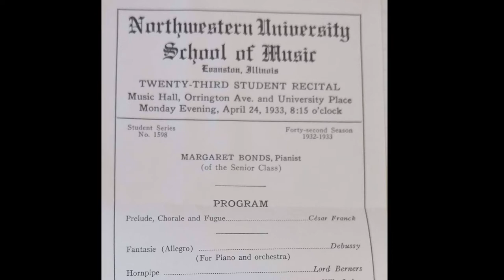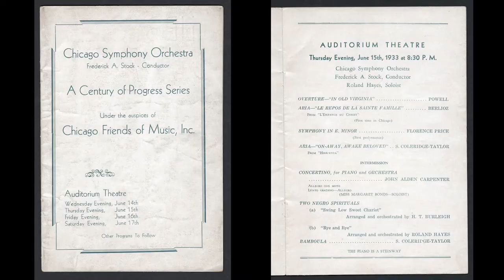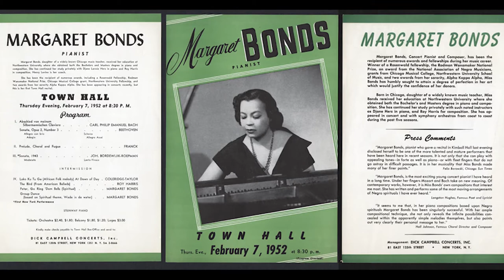Talking Margaret Bonds, Michelle Cann and more with Joshua Thompson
American Pianists Association's Lee Clifford caught up with pianist and music sociologist Joshua Thompson to talk about Margaret Bonds, Michelle Cann's upcoming concert and more.

Joshua Thompson is a pianist, social musicologist, teaching artist, and producer. Known onstage as Sock Joplin, he is increasingly recognized on a national scale for his expertise on classical composers of African descent and the inherent cultural connectivity in the broader aesthetic of Black Arts movements. As the 2020 Beckman Emerging Artist Fellow of the Arts Council of Indianapolis, he successfully completed his residence at the Africana Studies Center for Music and Society at the Berklee School of Music in Boston, followed by a performing/teaching residency at the University of Puget Sound in Tacoma, WA and currently serves as the first Musicologist in Residence for Classical Music Indy.

In 2004, Joshua obtained a Bachelor of Arts in sociology from DePauw University, Greencastle, Indiana. He deftly merged his music and advocacy paths through performances, appearances and working closely with an expanding range of national cultural arts organizations, social agencies, and universities to facilitate access to educational resources. The Arts Council of Indianapolis, the Indiana Arts Commission, Indianapolis Chamber Orchestra, Indianapolis Symphonic Choir, Marian University, Butler University, the University of Puget Sound, Dallas Symphony Orchestra, Dallas Winds, Classical Music Indy, Arts for Lawrence, Arts for Learning, Morning Brown, Inc., Indy Jazz Fest have all worked with Mr. Thompson in this capacity.

Joshua has worked with legendary bassist John Clayton, Smithsonian Research Fellow Dr. William C. Banfield, touring pianist Ric’key Pageot, Pulitzer Prize winner Anthony Davis, renowned clarinetist Anthony McGill, and international operatic soprano Angela Brown.

In October 2019, he was a featured presenter for the popular TED Talk series. His award-winning podcast series “Melanated Moments in Classical Music” with co-host Angela Brown, is currently in its fourth season of production and won 2020 Best Music Podcast from the Black Podcasting Awards and was recently featured in the British publication, Alternative Classical, and the Miami Times.

Our newsletter, 88 Keys, brings artist profiles, concert listings explorations of music and more to your inbox once every month.

Growth stories and moving music by jazz and classical piano’s next generation. Look for The Journey wherever you get your podcasts!